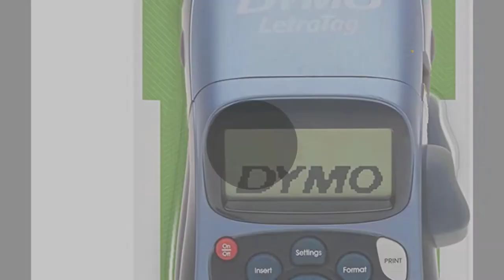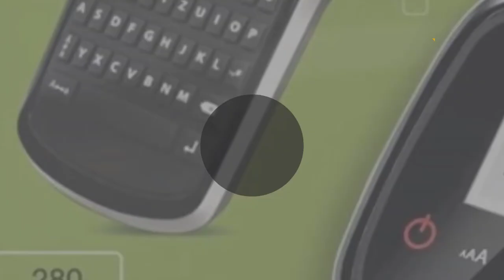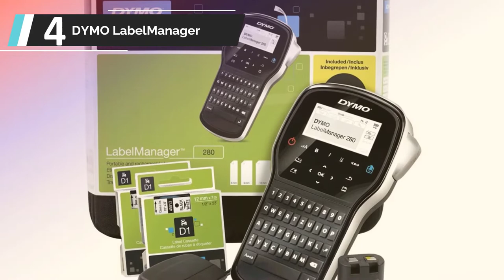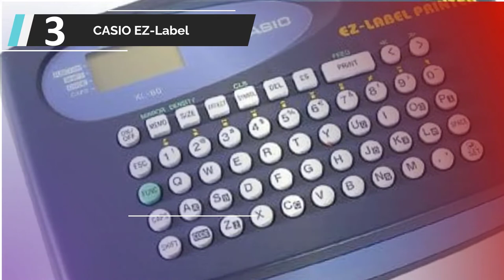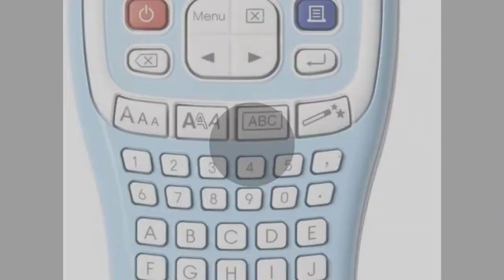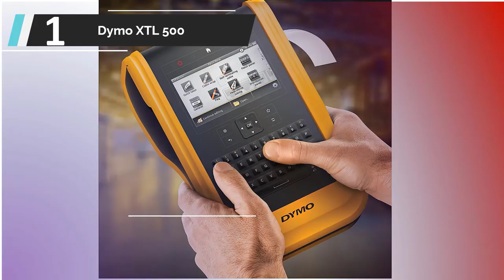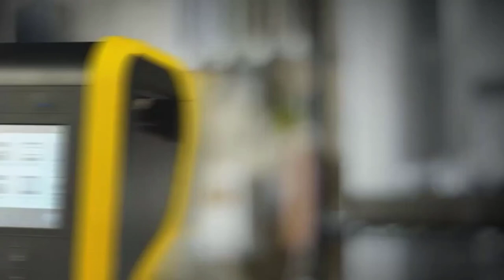Die besten Beschriftungsgerät Test (2022)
Liste der 5 besten Beschriftungsgerät Test

1. Dymo XTL 500

2. Brother PT-H100LB

3. CASIO EZ-Label Printer KL-60

4. DYMO LabelManager 280

5. Dymo LetraTag LT-100H

Heute sehen wir uns besten Beschriftungsgerät Test an. Durch umfassende Recherchen und Tests haben wir eine Liste an Optionen zusammengestellt, die die Bedürfnisse verschiedener Anwender erfüllen werden. Wir haben die Qualität, die Funktionen und den Wert der Produkte berücksichtigt, um die bestmögliche Auswahl zu treffen. Für weitere Infos und aktuelle Preise der von uns erwähnten Produkte, sieh dir am besten die Links in der Beschreibung oben an.